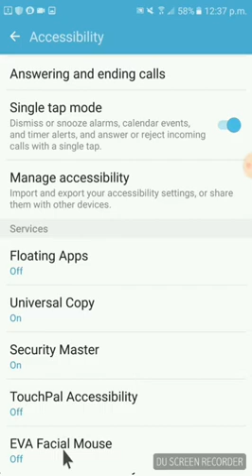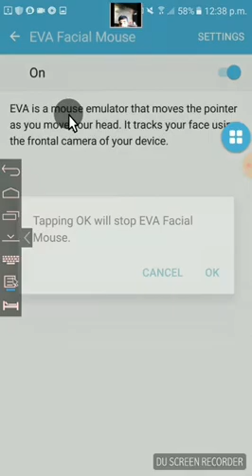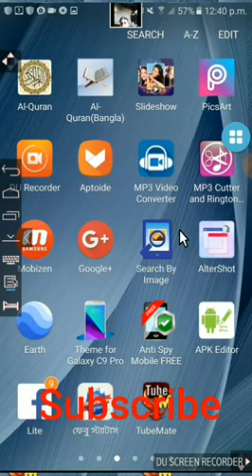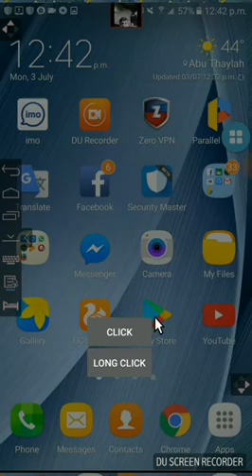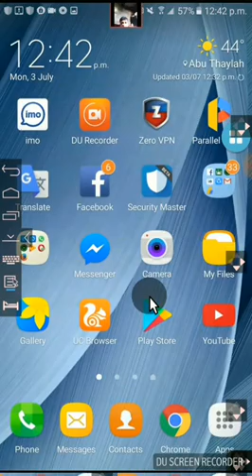এবার মোবাইল ব্যবহার করুন চোখের ইশারায় না দেখলেই মিস। Control Your Smartphone With Your Face.